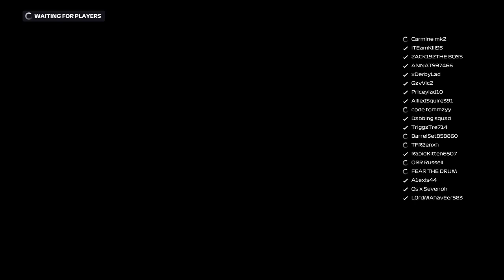ORA tier3 round 3 China